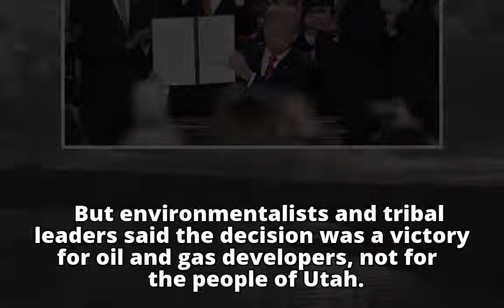Do you support Trump's efforts to reduce national monuments?